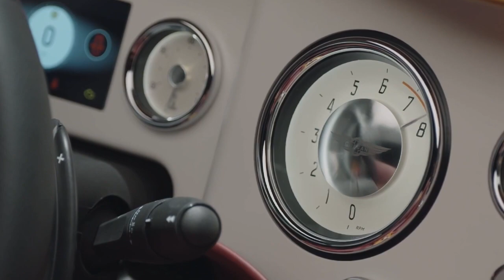2024 Morgan Midsummer Roadster Designed by Pininfarina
The Morgan Plus Six has been around since 2019 with the same retro styling. To spruce things up, the British niche marque got in touch with Pininfarina to create a limited-run special edition. The barchetta-styled Midsummer has a gorgeous hand-beaten aluminum body that took over 250 hours to complete. This two-seater sports car is capped at just 50 cars, all of which have already been sold.

It's stunning from just about every angle. Pininfarina took inspiration from designs of the 1930s and 1940s with longer rear tails. Midsummer doesn't have a conventional windshield since it's been replaced by a pair of sleek aero screens harkening back to barchettas of old. Those round headlights are bigger than on the Plus Six and now incorporate the turn signals and daytime running lights.